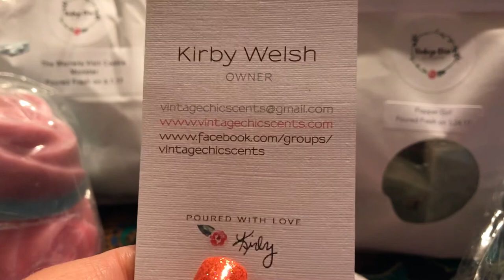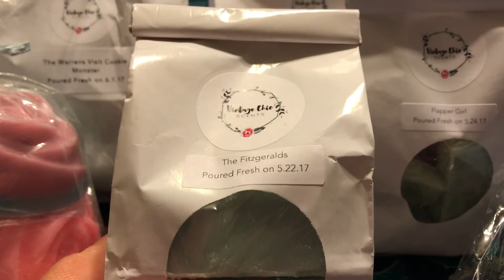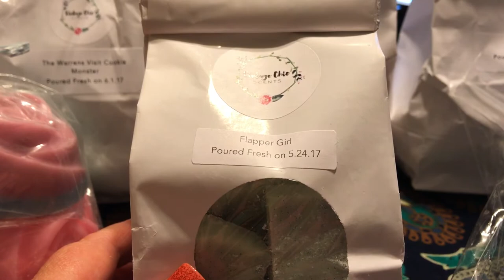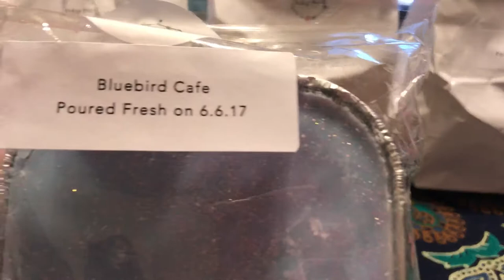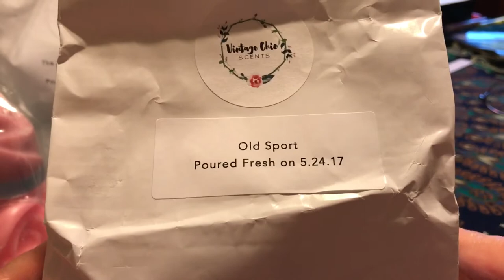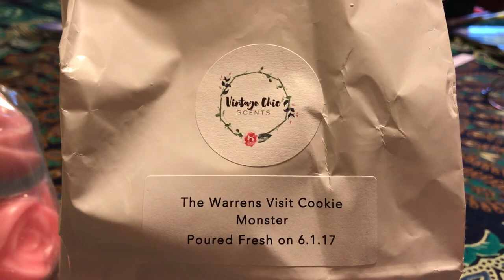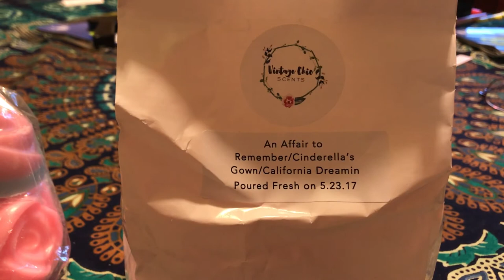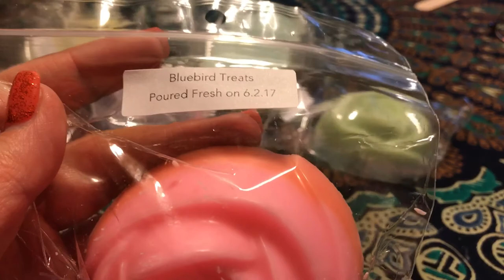Vintage Chic Scents Haul: June 2017 Restock Featuring Midway Treats Sampler!